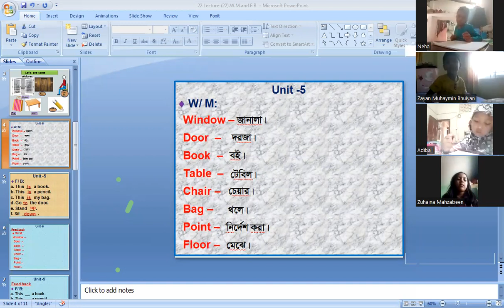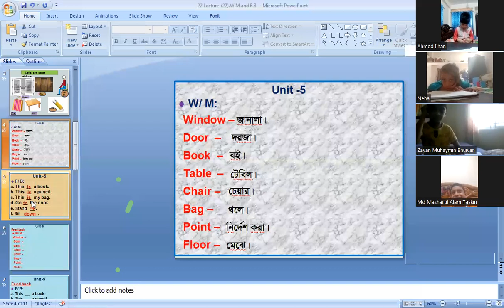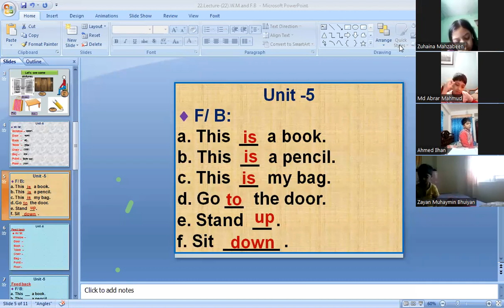Class 1 English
W/M